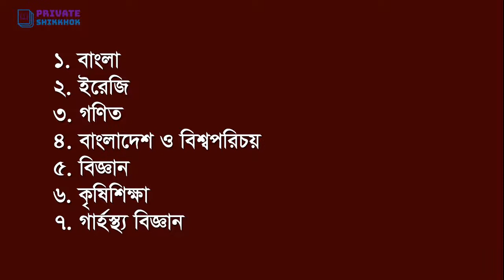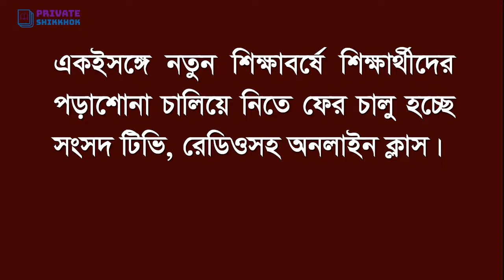নতুন করে দেওয়া হবে অ্যাসাইনমেন্ট // Assignment // New Assignment